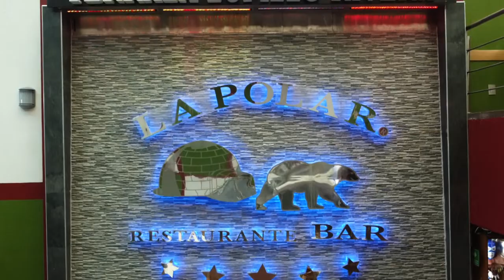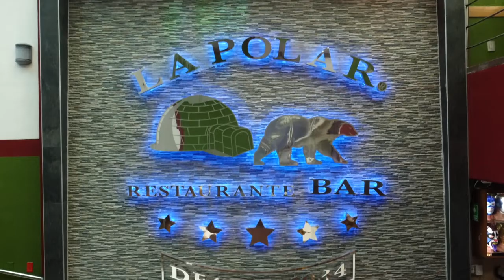ANA BARBARA, UNA MEZCLA DE PRINCESA Y GUERRERA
Presenta su canción junto a Paquita la de Barrio